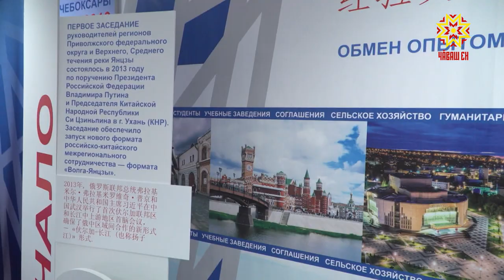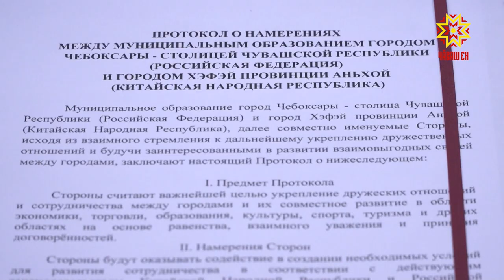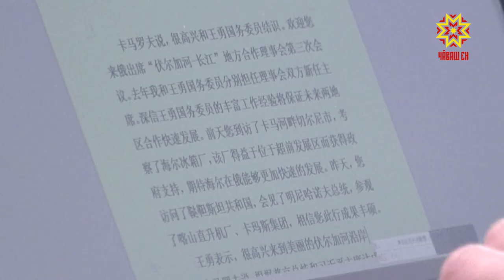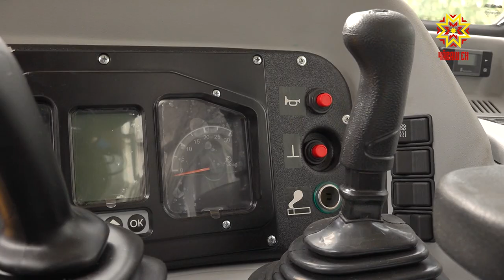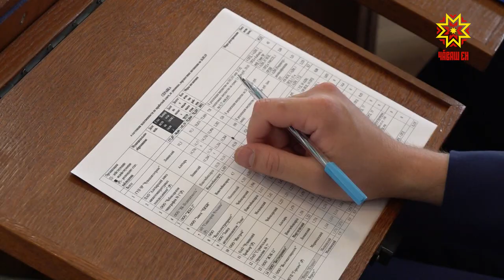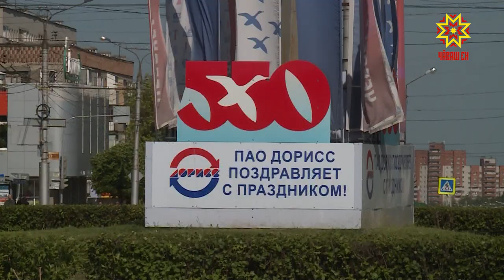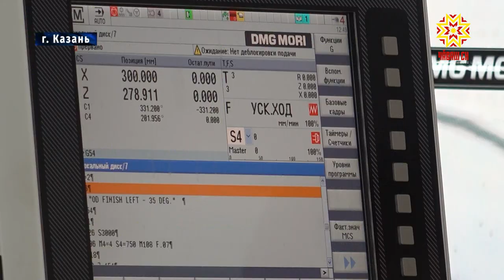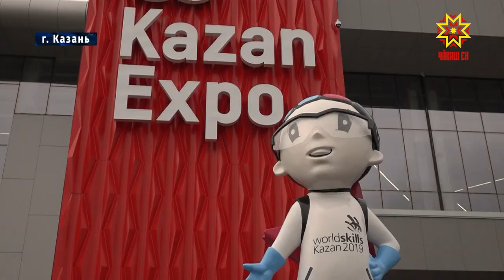Республика 23.05.2019 на русском языке. Вечерний выпуск